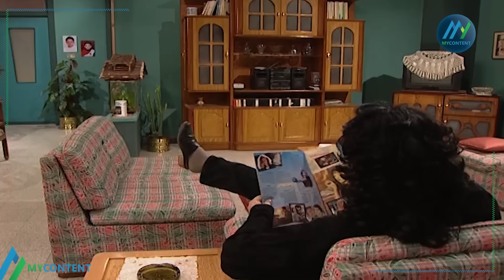أجمل المشاهد للجميلة نورمان اسعد في جميل وهناء 😍 | أيمن زيدان , نورمان أسعد , سامية الجزائري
يروي العمل قصة جميل الحمصي الذي يخجل من النساء وهذا ما يجعل زوجته هناء تطمئن إليه فلا تغار عليه مثل بقية الزوجات، مما يدعوه لإبتكار أساليب كثيرة لإثارة غيرتها وإرغامها على الإهتمام به أكثر، حيث يدعي أن له علاقات نسائية كثيرة لجذب إهتمام زوجته، مما يوقعه في العديد من المشاكل والمواقف الكوميدية.

ﺗﺄﻟﻴﻒ: زياد نعيم الريس
طاقم العمل: أيمن زيدان - نورمان أسعد - سامية الجزائري - أيمن رضا - باسم ياخور - شكران مرتجى